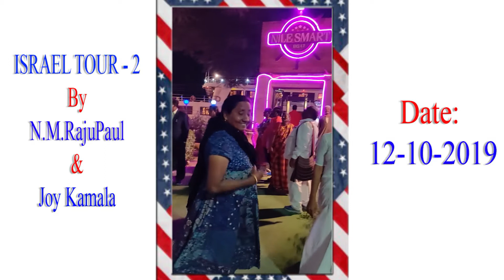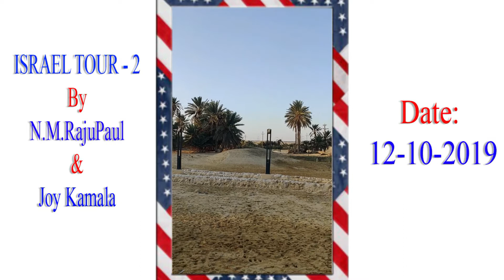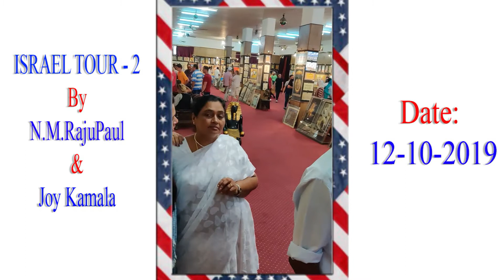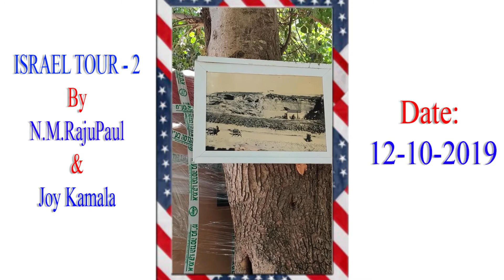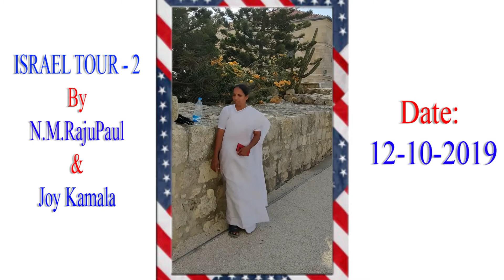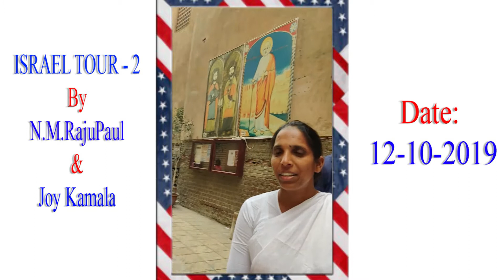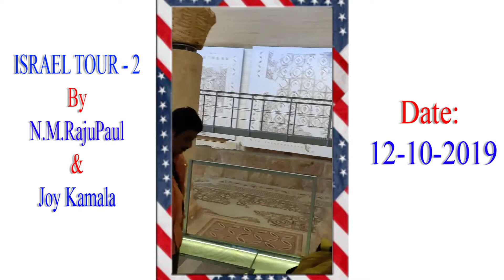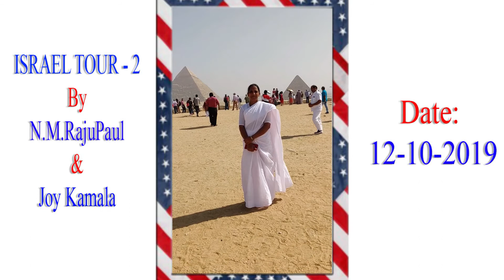ISRAEL TOUR BY N.M RAJU PAUL 12-10-2019 [PART-4]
ISRAEL TOUR BY N.M RAJU PAUL 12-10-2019
ZION RAJU MINSTRIES
ZION RAJU BIBLE COLLEGE
KARISA PENTECOSTAL CHURCH